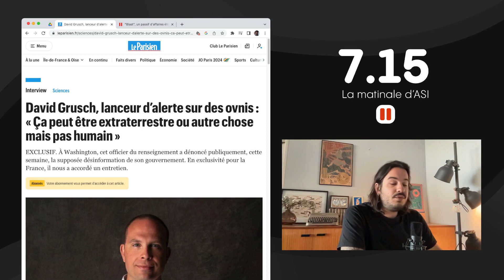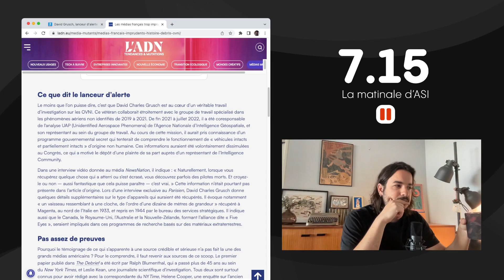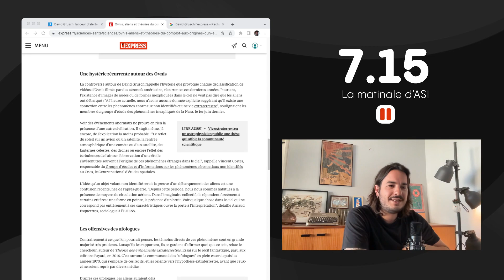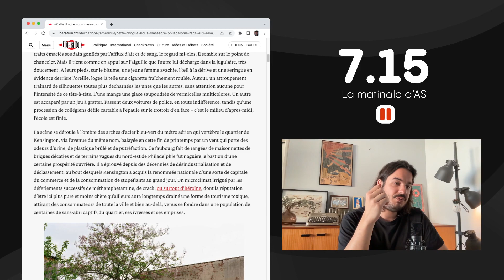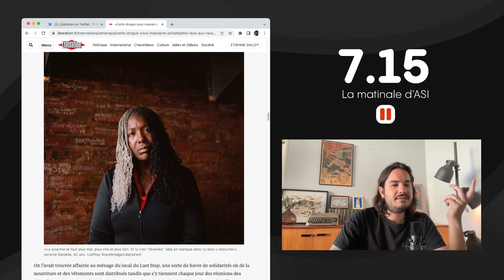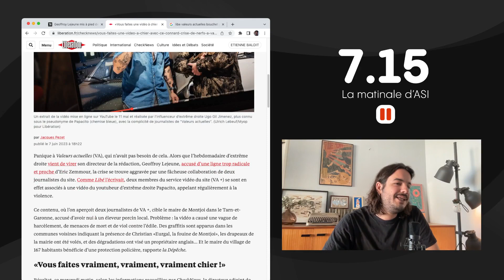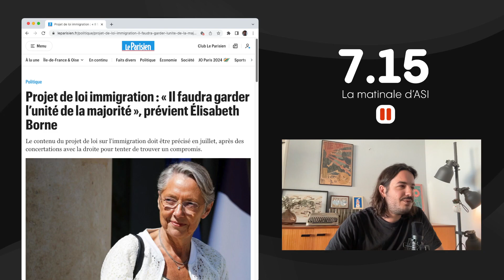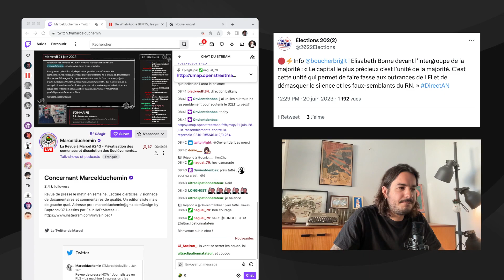[LE 7.15] Des aliens, une crise chez VA, les ravages de la Xylazine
Tous les matins, du lundi au jeudi, ASI fait sa matinale.

Rendez-vous à 7h15 sur notre chaîne Twitch pour une revue de presse critique !

Au menu : décryptage médiatique, sujets passés sous les radars des grands médias, et réveil en douceur.